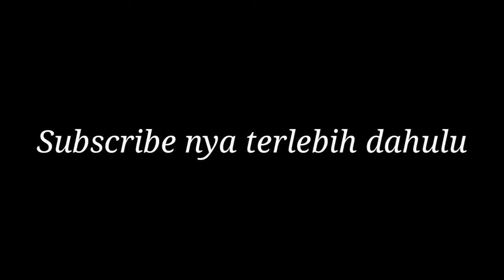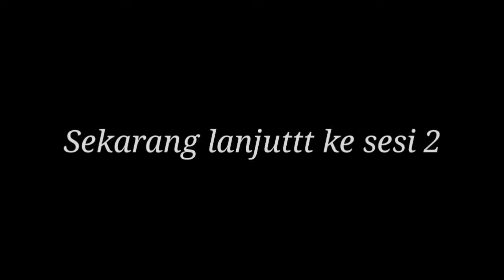MUKBANG MIE SAMYANG BULDAK EKSTRA HOT + BON CABE LV 30!! BIBIR DOWER!! PEDAS GILA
Hii guys!! Welcome back to Nati pujiyanti Youtube Channel!! Guysss video kali ini aku Mukbang Mie Samyang ni, demi permintaan kalian aku lakuin ini guys :) Buat kalian yg pencinta pedas wajib nyobain wajib!!

Salam Manis
Queen Nati❤